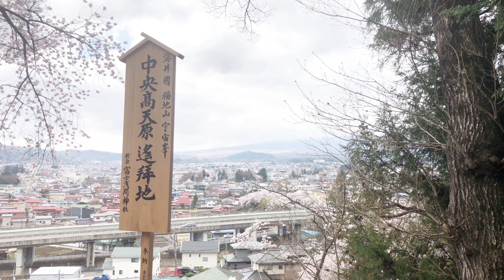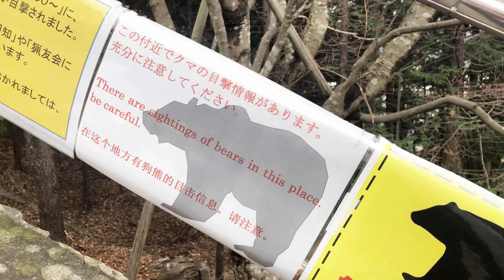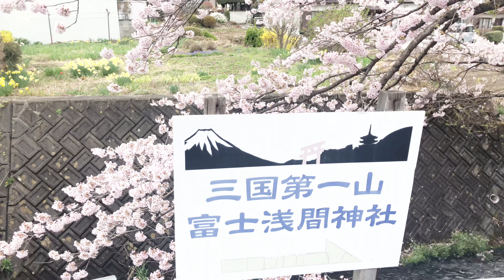A beautiful Chureito Pagoda at Yamanashi, Japan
Purpose of the Construction of the Chureito Pagoda

The Fujiyoshida Cenotaph Monument,also known as the Chureito Pagoda,was built by the mayor of Fujiyoshida and the Fujiyoshida Cenotaph Monument Construction Committee on August 12th,1958 to enshrine about 960 citizens from Fujiyoshida who died in the wars which occurred after 1868(the First Sino-Japanese War,the Russo-Japanese War,World WarⅠ,and the Pacific War of World WarⅡ).

The committee sold the former Shimoyoshida Veteran Grove to the Onshirin Regional Public Organization and received 3 million yen which was in turn used as the fundamental funds for the construction of the monument; furthermore,the remaining shortage of funds were donated by citizens.The construction commenced on April,1959 and completed on April,1962.

Structure

A straight line roofing copperplate ferro concrete five-story pagoda. An imitation of the Shitenno-ji Temple five-story pagoda.
Measurement Basic foundation:7.3 square metre. First floor:13.0 square metre.
Height 19.5m (Body:13.0m Sorin(vertical shaft):6.5m)

Address
3353-1 Arakura, Fujiyoshida, Yamanashi 403-0011